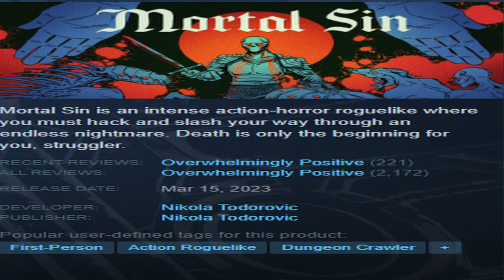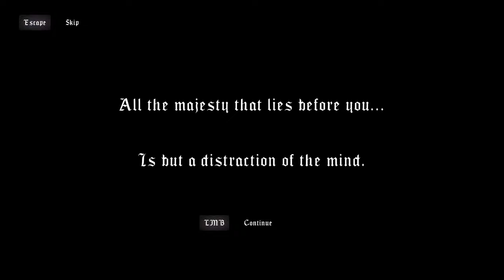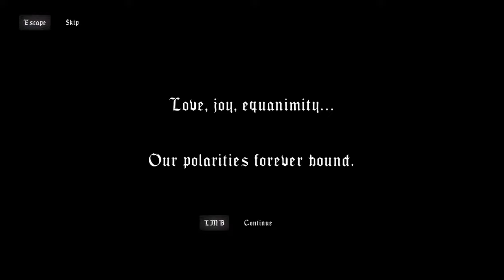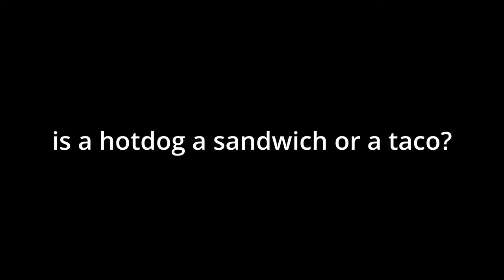DARK SOULS on an ACID TRIP | Mortal Sin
(‼️WATCH AT 480/720p‼️) YOUTUBE COMPRESSION MAKES THIS VIDEO IMPOSSSIBLE TO WATCH at lower qualities thanks YT
This was an absolute blast to record. hope you enjoy Mortal sin and its high contrast  content
I will try my best to entertain and improve my editing skills